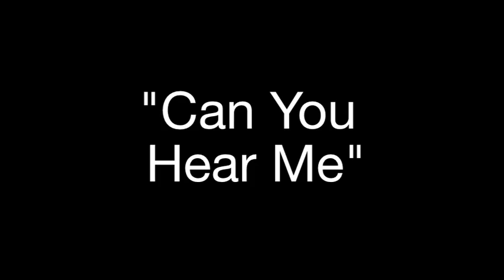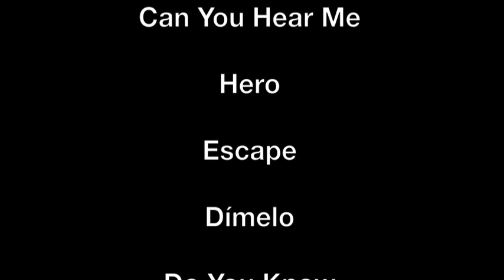Spanish Project on Enrique Iglesias